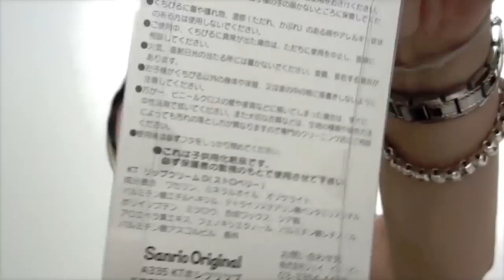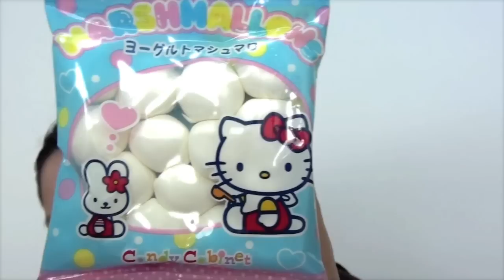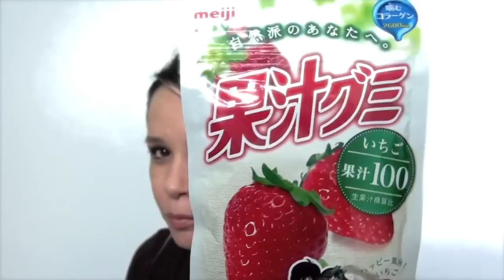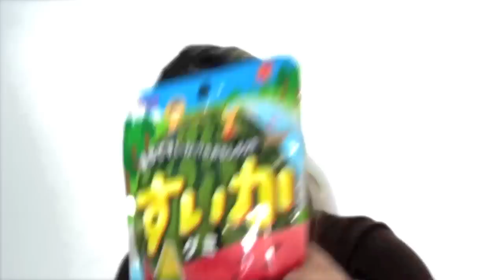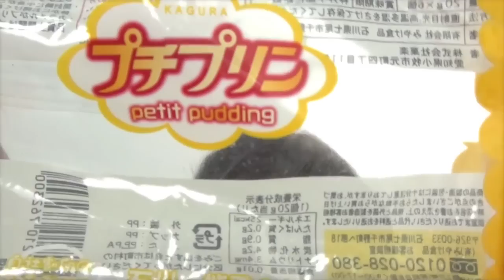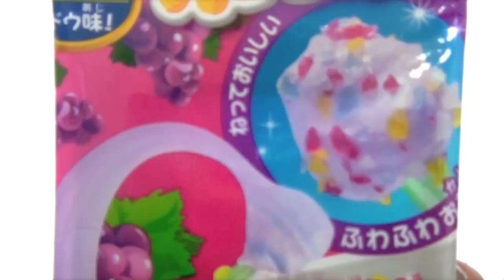Coisas Fofas e muitas Delícias! Made in Japan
Obrigada por tudo, Dessa! Amei todo esse carinho e delícias do Japão.
Quem não amaria? :)

Beijão pra todas!